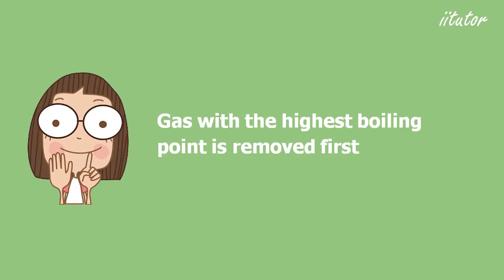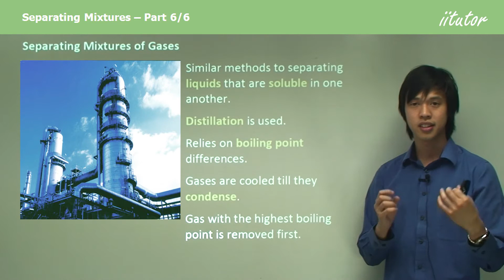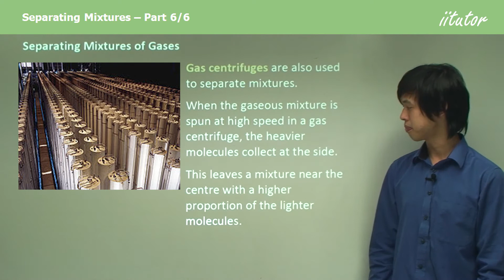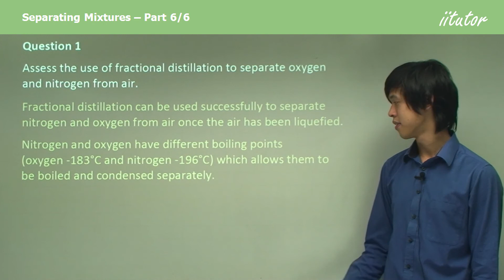💯 How to Separate Mixtures of Gases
📢 Receive Free Study Resources and Special Offers 🧲

Separating Mixtures of Gases
Similar methods of separating liquids that are soluble in one another.
Distillation is used. Relies on boiling point differences. Gases are cooled till they condense. Gas with the highest boiling point is removed first. Essentially the reverse of liquid distillation.
This process is used to separate the components of air.
Gas centrifuges are also used to separate mixtures.
Heavier molecules collect at the side when the gaseous mixture is spun at high speed in a gas centrifuge. This leaves a mixture near the centre with a higher proportion of the lighter molecules.
This process relies on the gases having different molecular weights.
Used in the production of radioactive material.

There are several methods to separate mixtures of gases. Some of them are:

Adsorption: Certain gases can be separated by passing the mixture through a solid material that preferentially adsorbs one of the gases.

Cryogenics: Certain gases can be liquefied and separated by their boiling points, for example, by cooling the mixture and condensing individual components.

Membrane Separation: A semipermeable membrane can be used to separate gases based on their molecular size, shape and solubility in the membrane material.

Distillation: Similar to liquid mixtures, distillation can separate gases by differences in boiling points.

Pressure Swing Adsorption: In this method, the mixture is passed through a bed of adsorbent material, which preferentially adsorbs one of the components at high pressure. The bed is then depressurized, causing the adsorbed gas to be desorbed, and the cycle is repeated with fresh feed.

These are some of the commonly used methods to separate mixtures of gases; the choice of the method depends on the specific mixture and the desired degree of separation.